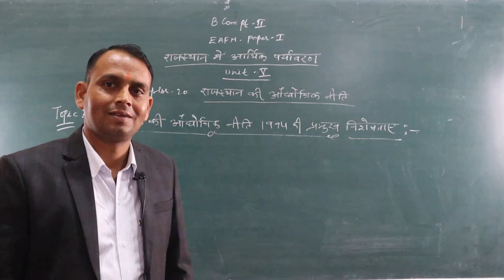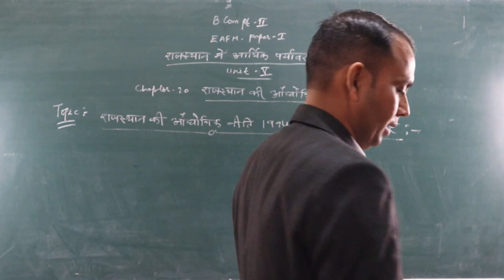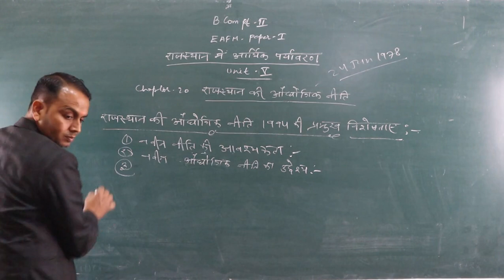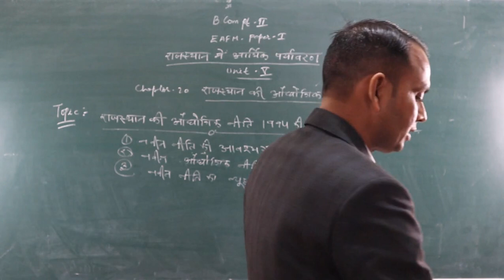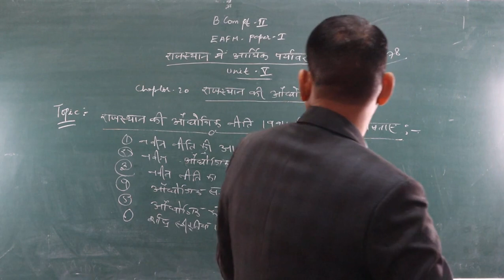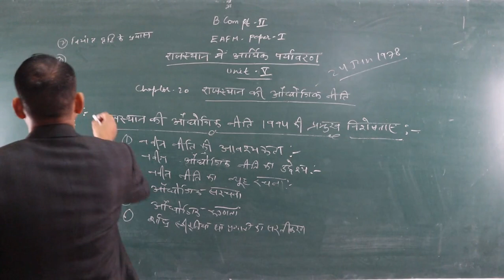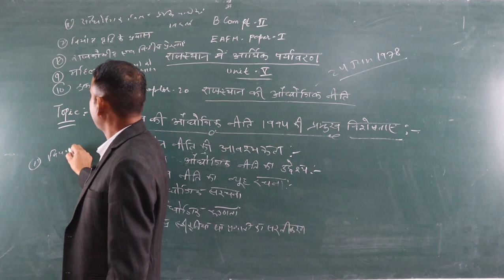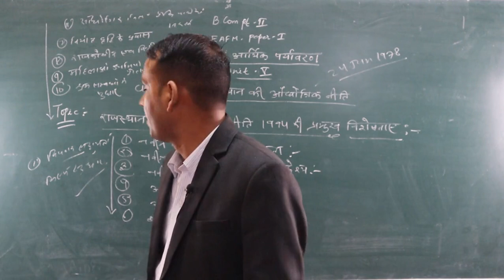Salient features of New Industrial Policy, 1994 (B.Com Part-2) BY-Shubh karan